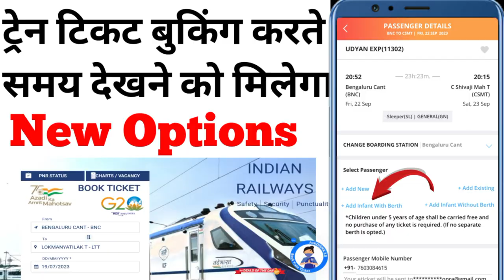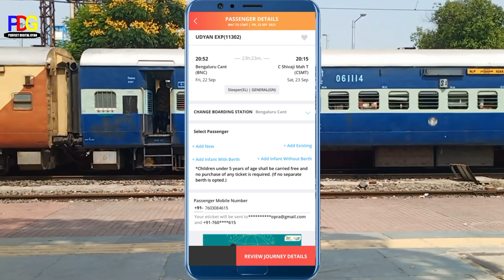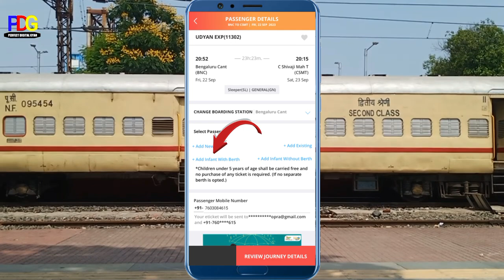irctc add new options in rail connect app and irctc website!Add infant With Berth!Irctc new feature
Hello Friends 🙏🙏🙏🙏
irctc new feature add in irctc app
Ircrc new options add in irctc website
waiting ticket booking tricks
Irctc update new feature
Add infant With Berth
Add infant Without Berth
children confirm ticket booking
Railway new allowancement
railway new announcement
Baby Berth Booking in irctc
train ticket booking ab 1 saal se 4 saal ka bacho ka v confirm tickets book Kr sakte hai